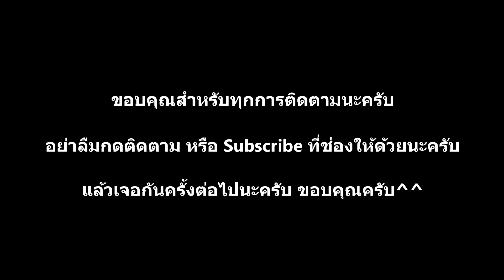เจ้าจายหลวงเจ้าฟ้าผู้อาภัพแห่งเชียงตุงBackToThe History:ย้อนรำลึกประวัติศาสตร์ No.5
ตอน เจ้าจายหลวงเจ้าฟ้าผู้อาภัพแห่งเชียงตุง